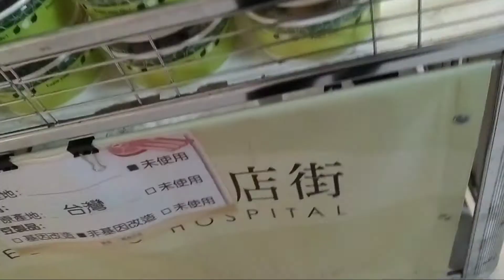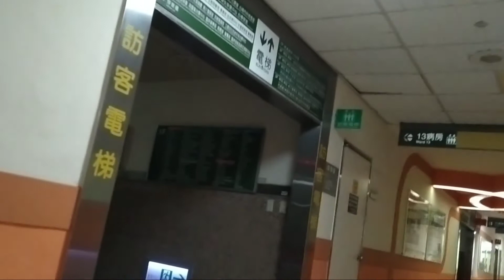Tri Service General Hospital // Akibat Pandemi Covid-19 Menghambat Aktivitas Sehari-hari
Akibat adanya Pandemi Covid-19 menghambat dan berdampak terhadap lingkungan dan aktivitas lainnya.
Semoga Covid-19 cepat berlalu dan kembali normal lagi Aamiin.